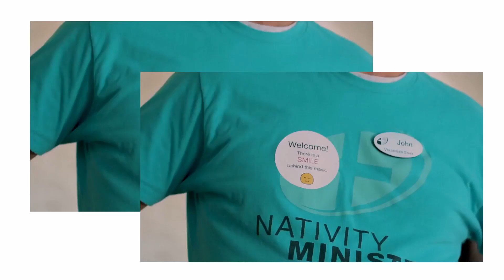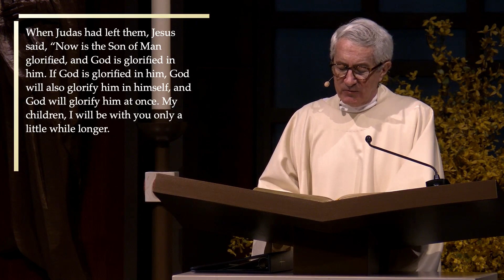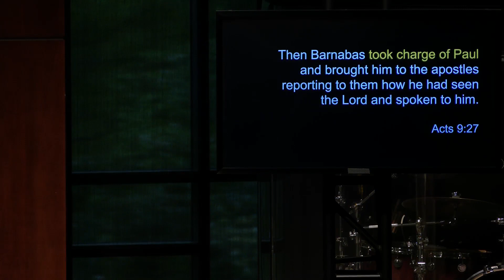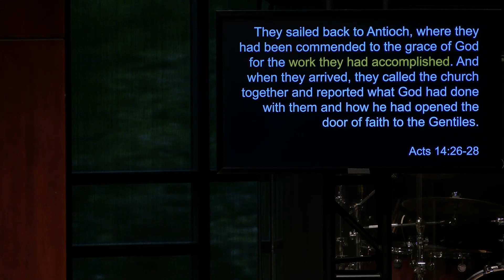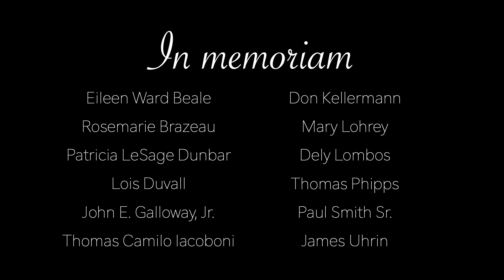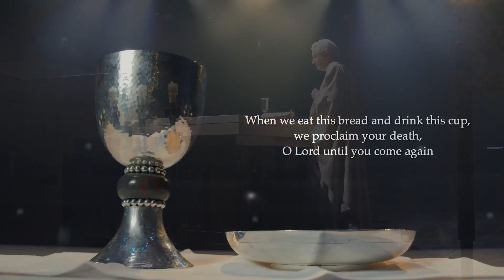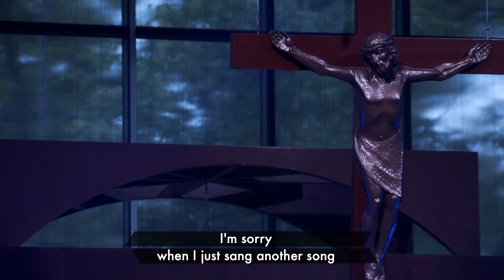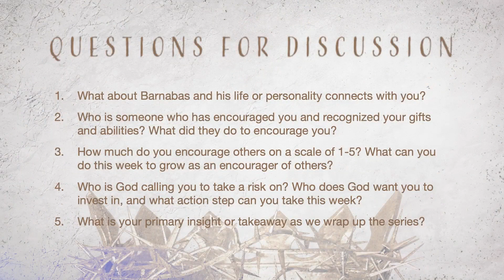Victory | Week 5 | Sunday Mass for May 15th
Watch our May 15th, 2022 Mass from Church of the Nativity in Timonium, Maryland led by Father Michael White. Don’t forget to tune in Live! or on Facebook Live or Youtube Live Saturdays at 5:00pm, or Sundays at 9am & 10:45am. We would love to see you on campus too!